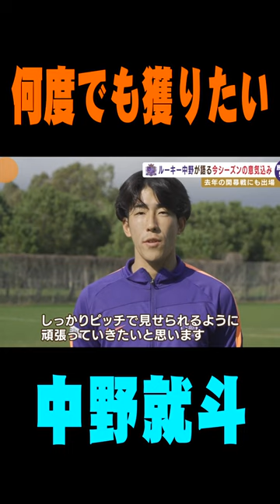1年目に見えない落ち着きっぷり 広島の鉄壁DF陣の定位置狙う逸材